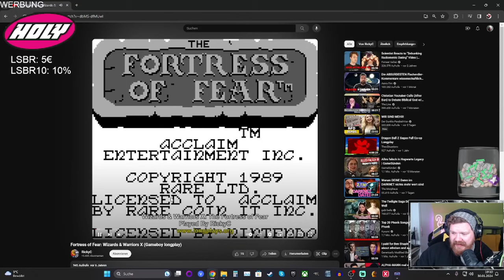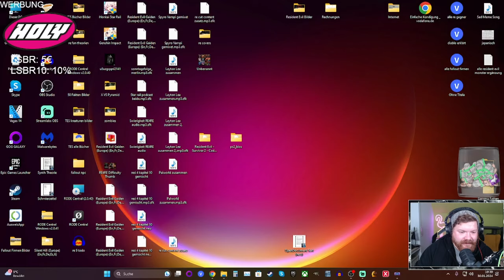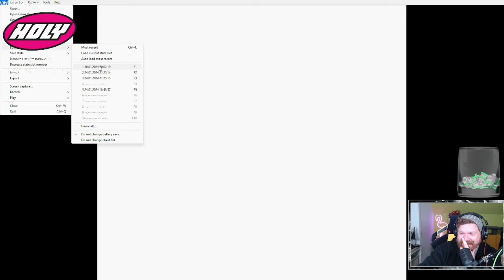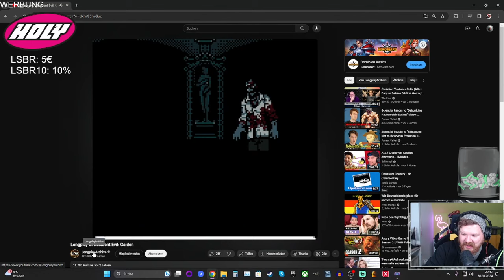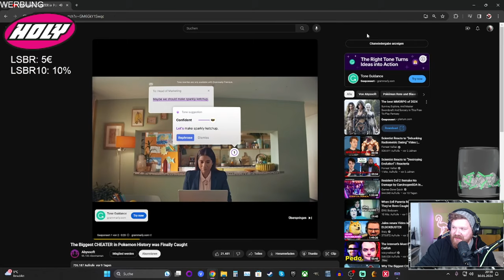Alle läuft genau nach Plan...... nicht! - Resident Evil Gaiden #02